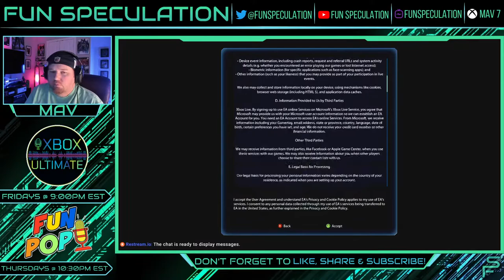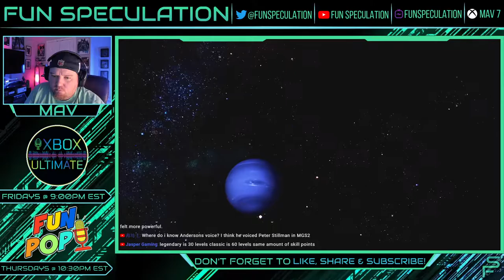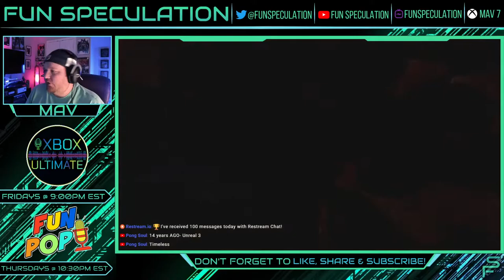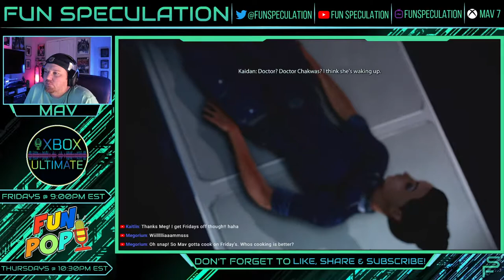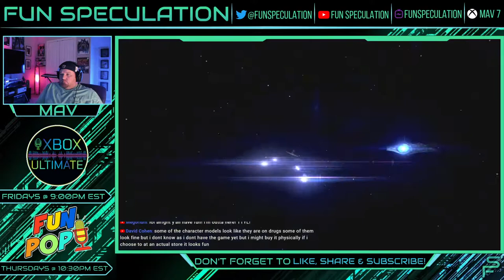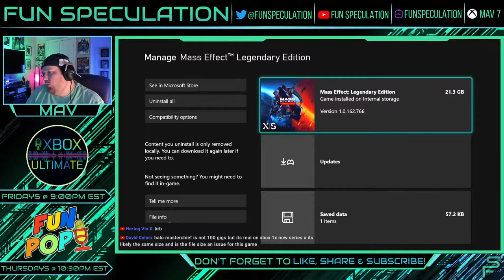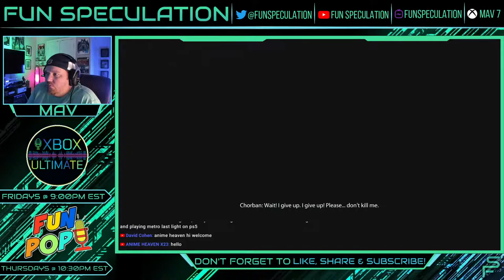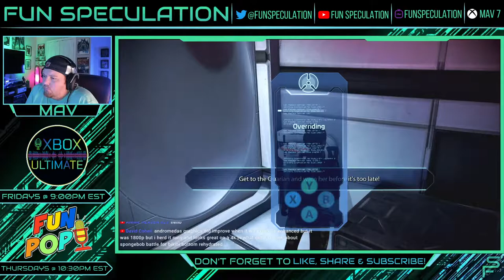Mass Effect Legendary Edition.. Xbox Series X Live!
Hey everyone playing some Mass Effect Legendary Edition on
Xbox Series X.. This is going to be a fun ride playing through these legendary games again!! Come hang out and help me make some tough decisions! Wooohooo finally Mass Effect

***If you would like to show support to the channel and what we do it is very appreciated but never expected! Donation and merch purchases will be used to grow the channel!

Psycho @pyschonauts8

Lupa @assassinlupa

Kaitlin @kaitlinx0615

Mav @funspeculation

If you would like to show support to the channel and what we do it is very appreciated but never expected!